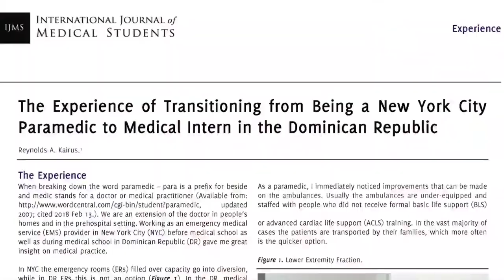1st Semester in Medical School | NYC EMS Ambulance 🚑 | NYC EMT Paramedic / Medical Doctor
In this video I share my experience with the first semester of medical school and how I was able to pass every class. I hope this helps!